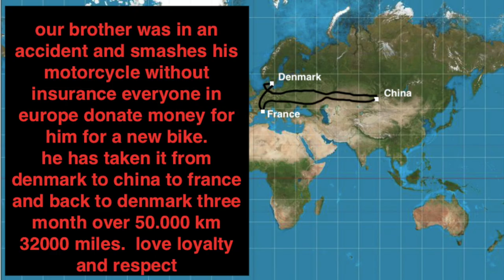Bandidos Mc A brother´s Keeper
Bandidos Mc